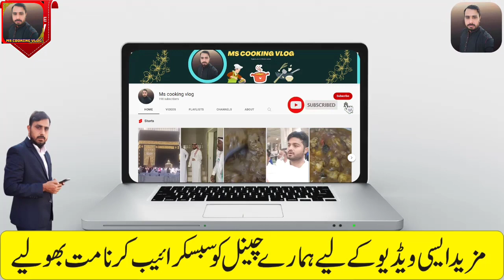Aftari mean hum log kiya banaty hean || Ramdzan Aftari